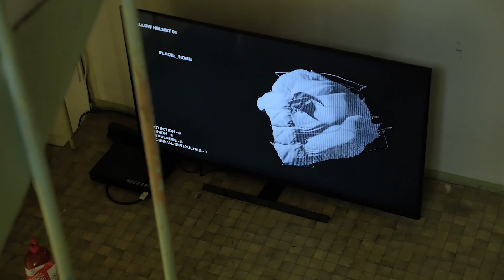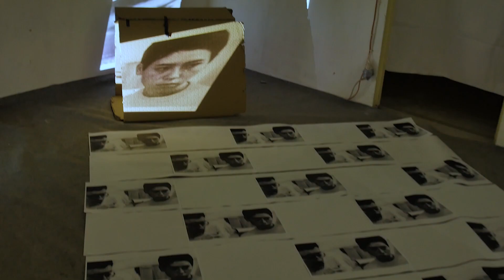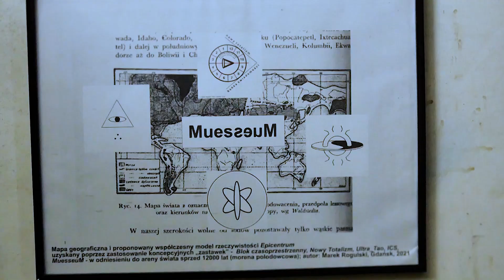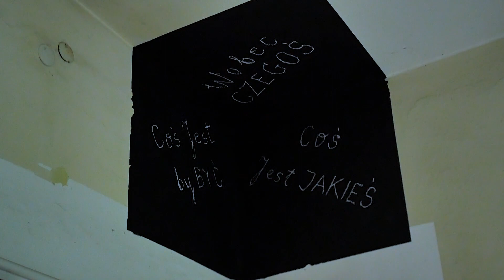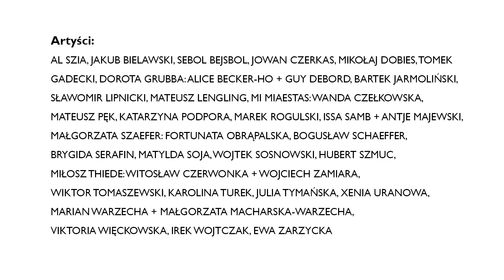DESYGNATY i AKCYDENSY, wystawa w ICS, maj 2022, koncepcja: Marek Rogulski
DESYGNATY i AKCYDENSY, wystawa w ICS, maj 2022.
INSTYTUT CYBERNETYKI SZTUKI I GALERIA SPIŻ 7 W GDAŃSKU OSOWIE,

ARTYŚCI: AL SZIA, JAKUB BIELAWSKI, SEBOL BEJSBOL, JOWAN CZERKAS, MIKOŁAJ DOBIES, TOMEK GADECKI, DOROTA GRUBBA: ALICE BECKER-HO + GUY DEBORD, BARTEK JARMOLIŃSKI, SŁAWOMIR LIPNICKI, MATEUSZ LENGLING, MI MIAESTAS: WANDA CZEŁKOWSKA, MATEUSZ PĘK, KATARZYNA PODPORA, MAREK ROGULSKI, ISSA SAMB + ANTJE MAJEWSKI, MAŁGORZATA SZAEFER: FORTUNATA OBRĄPALSKA, BOGUSŁAW SCHAEFFER, BRYGIDA SERAFIN, MATYLDA SOJA, WOJTEK SOSNOWSKI, HUBERT SZMUC, MIŁOSZ THIEDE: WITOSŁAW CZERWONKA + WOJCIECH ZAMIARA, WIKTOR TOMASZEWSKI, KAROLINA TUREK, JULIA TYMAŃSKA, XENIA URANOWA, MARIAN WARZECHA + MAŁGORZATA MACHARSKA-WARZECHA, VIKTORIA WIĘCKOWSKA, IREK WOJTCZAK, EWA ZARZYCKA

Organizacja: Fundacja Tysiąc Najjaśniejszych Słońc / TNS
Kurator, koncepcja: dr. Marek Rogulski
Współpraca kuratorska: dr. Dorota Grubba -Thiede, dr. hab. Mateusz Pęk
Współpraca – partnerzy: ASP Gdańsk, CSW Łaźnia, Akademia Humanistyczno Ekonomiczna w Łodzi - AHE Łódź,
Redakcja: Marek Rogulski, Fundacja Tysiąc Najjaśniejszych Słońc / TNS
Projekt graficzny: Tomasz Pawluczuk
Patronat: Polski Instytut Studiów nad Sztuką Świata, „Sztuka i Krytyka”
Wystawę dofinansowano ze środków Miasta Gdańska.

DESYGNATY i AKCYDENSY
Wystawa problemowa sztuki współczesnej, performans, koncert zasięg krajowy, ogólnopolski Desygnat – każdy konkretny obiekt pasujący do nazwy lub, ściślej, każda rzecz oznaczana przez dany znak. Akcydensy - dyskretne (zmienione stany świadomości) a w teorii poznania, także: właściwości nieistotne. Według socjologicznej teorii Thomasa Kuhna - natura świata społecznego oraz rodzaj teorii jaki wymusza mają głębokie implikacje dla sposobu konstruowania twierdzeń teoretycznych i sposobu wiązania ich w schematy teoretyczne. Ludzkie zachowanie społeczne jest zorganizowane przez symboliczne oznaczenie wszelkich aspektów otoczenia, zarówno fizycznego jak i społecznego (S. Stryker). Sztuka bez polityki (rozumianej jako społeczne reality uwarunkowań) nie może istnieć ale jest od niej odmienna i względnie autonomiczna - podobnie jak psychika bez ożywionego ciała  nie może istnieć ale jest odmienna i autonomiczna od procesów czysto fizycznych (A. Chmielecki). W powyższym kontekście możemy przyjąć, iż działanie artystyczne można postrzegać jako proces tworzenia i określania wzorów aktywności, które odnoszą się do warunkowania społecznego koncepcji form i przejawień sztuki – oraz postaw i celów. Jest to więc kwestia wartości, jaką nadaje
się w procesie społecznym aktywności artystycznej. „Jeśli chcemy rzeczywiście opisać człowieka jako układ poznawczy, musimy badać jego system wartości; system ten jest bowiem jednym z głównych regulatorów czynności ludzkich.” (Kozielecki) Skoro społeczny kontekst jest tak ważny w interpretacji aktywności artystycznych to gdy mamy już tą wiedzę, to jak chcemy jej używać? Jak badać zjawiska, fenomeny sztuki? Jak następuje synchronizacja wypowiedzi artystycznych z doświadczeniem (koniecznością) umocowanym w wymiarze społecznym? W jaki sposób świadomość upływu czasu i wspomnienia dają zdolność obserwacji samego siebie i procesu prowadzonego wewnątrz umysłu (problem intruza). W jaki sposób rzeczy nieistotne, poboczne, akcydensowe poprzez akty artystyczne oddziaływać mogą na sposób rozumienia rzeczywistości, kształtowanie się nowych pojęć i konstruowanie „wyobraźni społecznej” a ostatecznie na zmianę konfiguracji elementów uznawanych za ważne w kulturze?
Marek Rogulski  ICS /TNS/ AHE